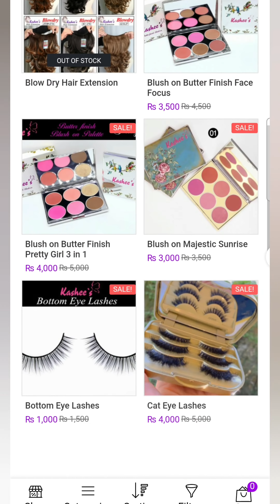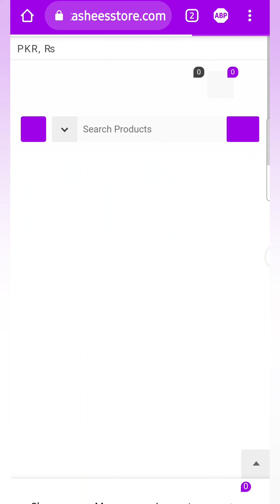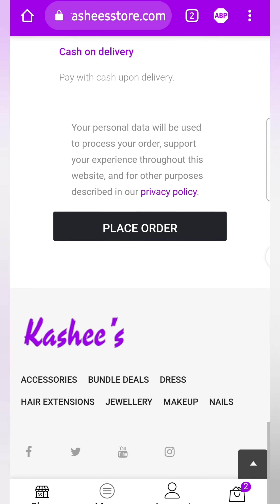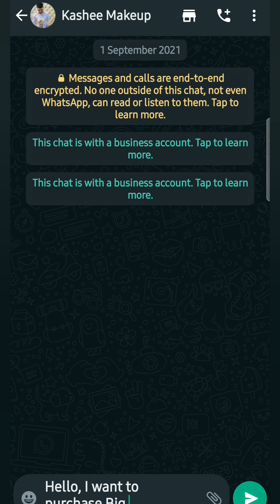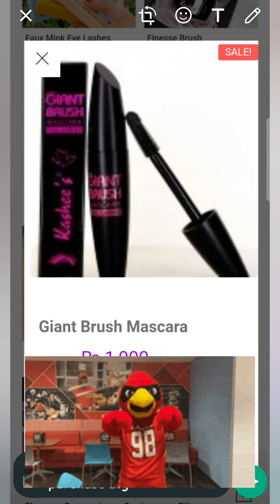how to order kashee's makeup products online from website or WhatsApp?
Hi friends, welcome to YumoStyle
Check my new video, how to order kashee's makeup products online form website or WhatsApp. I hope u like this video.
What’s u like the most in my video, please suggest in comment.
Please follow to see trendy and beautiful eyes makeup and hairstyles.

Note: everything u see in this video is created by owner i.e YumoStyle. Kindly do not copy or any picture or video without my permission. thank you